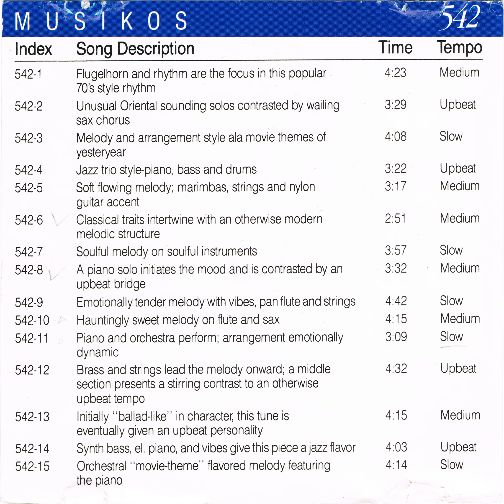Muzak 542-14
Synth bass, el. piano, and vibes give this piece a jazz flavor